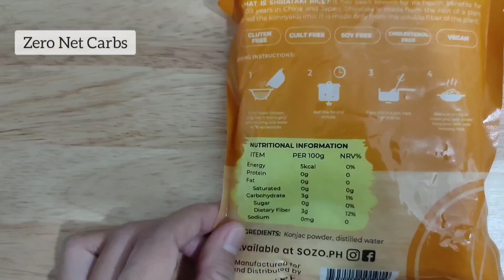10 Bento Box No Rice, Low Carb, Keto Meals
Healthy NO Rice Meals
Paano PUMAYAT ng Mabilis
Pumayat Kahit Walang Exercise
Paano Lumiit ang Tyan at BilBil
Diabetic Friendly